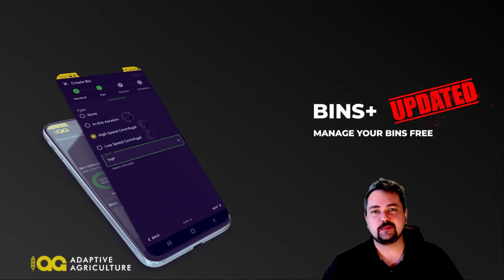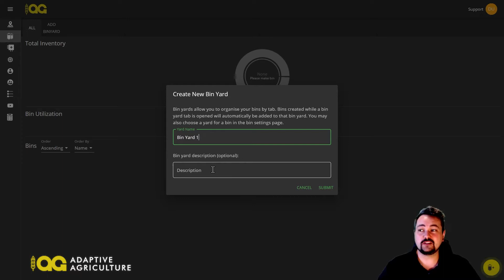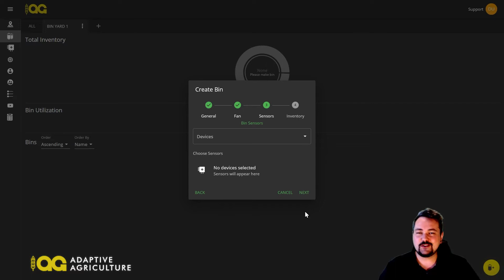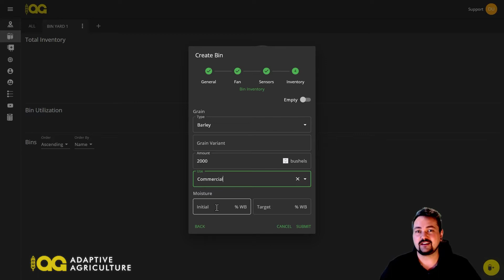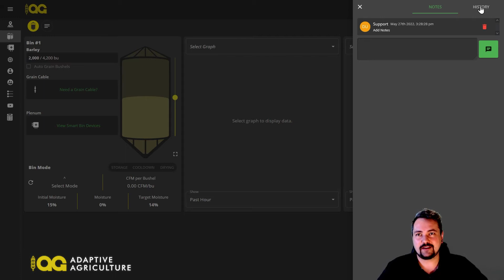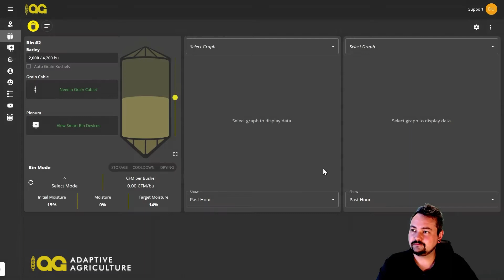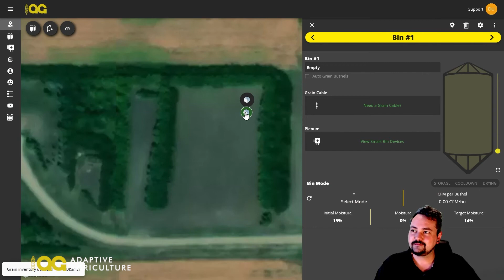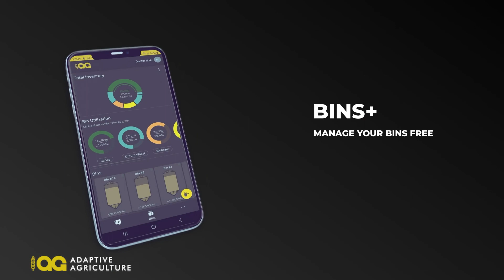Bins+ UPDATE + Visual Farm BETA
Here is a quick overview on updates we have made to the Adaptive Agriculture Platform!

Video Timestamps:
1. Bintro! Overview 0:05
2. Bin Dashboard 0:19
3. Add Binyard 1:13
4. Add a Bin 1:37
5.  Duplicate a Bin 4:34

EXCITING NEWS! 5:07

6. Plot home Marker 5:40
7. Plot a Bin! 6:07
8. Plot a Bin Yard 7:05

EVEN MORE NEWS! 7:33

How to get Access 8:42